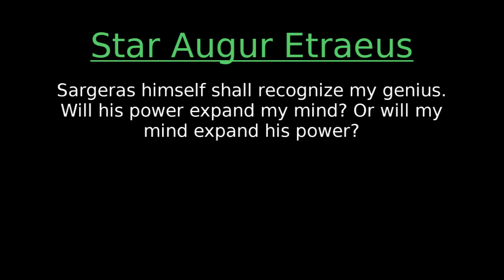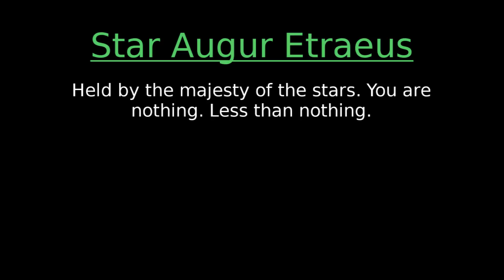🔊 WoW in Simplified Chinese - Star Augur Etraeus / 占星师艾塔乌斯 Audio (暗夜要塞)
All audio files for Star Augur Etraeus (in Simplified Chinese) in the Nighthold / 暗夜要塞 raid found in World of Warcraft: Legion